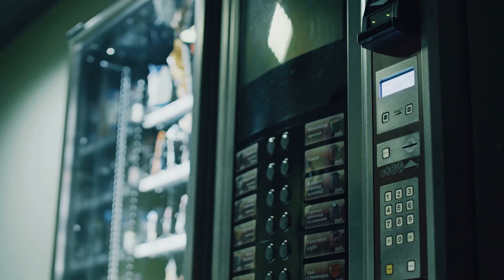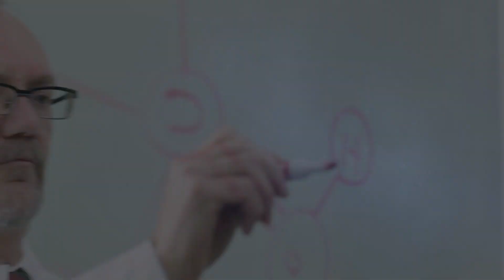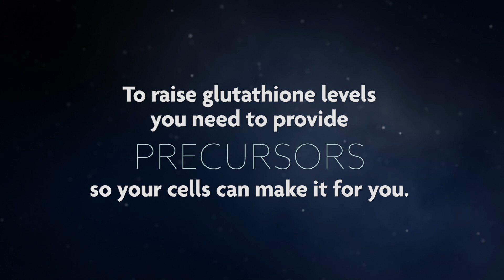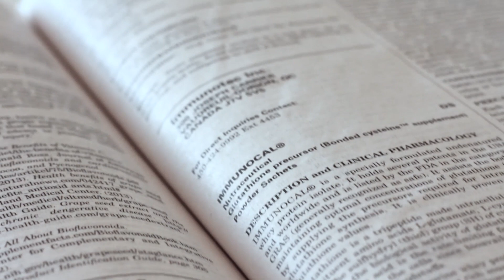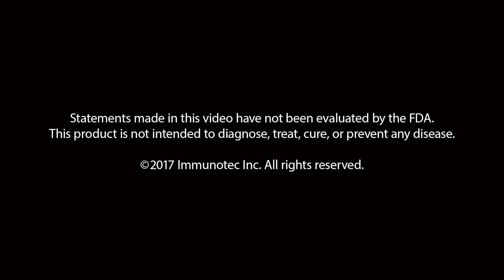Story of Immunocal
All-natural protein discovered and developed by scientists over 40 years ago.
Famously know as Immunocal, it raises Glutathione, thereby maintaining immune function.